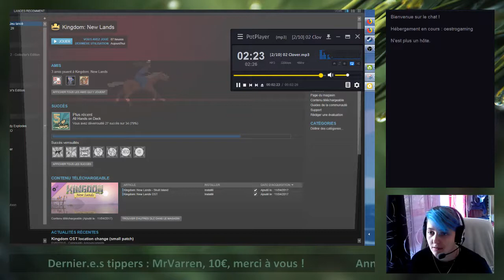DarckCrystale - Kingdom: New Lands, on galère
Une séance de Kingdom: New Lands !

Le stream a été tourné le 20 février 2018.